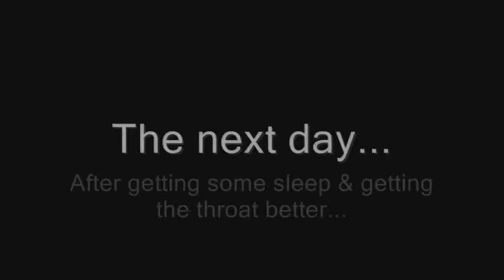Resident Evil 4 PC Modded Walkthrough Chapter 1-3 Part 2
Part 2 of the madness with some extra stuff made out of pure boredom!